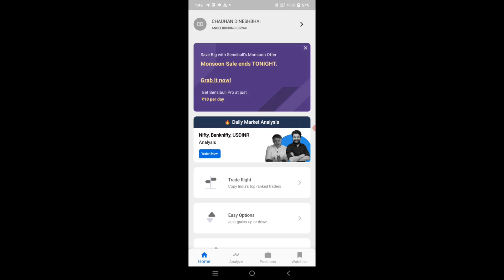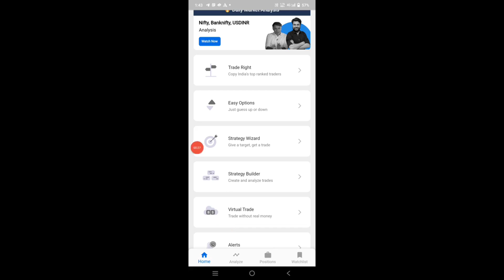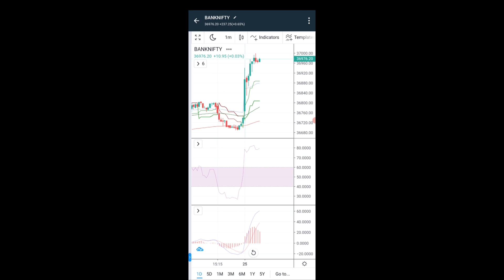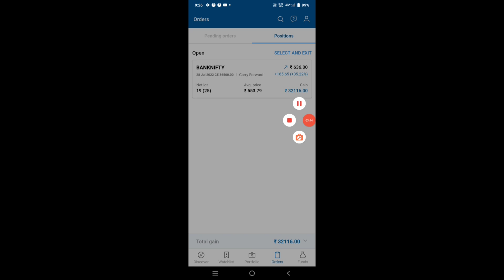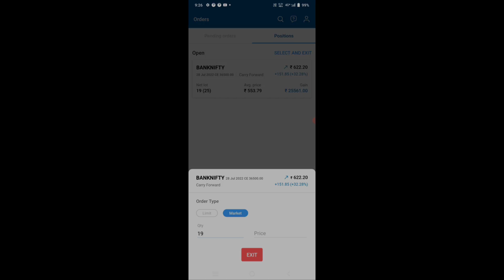Option Chain की मदद से ट्रेडिंग करना सीखे | Option Trading Strategy | Option Chain for beginners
hamne aapko is video me bataya hai ki kese app sensibull App ka upyog karke option chain Dekh sakte hai or trading Strategy bana sakte hai agar apko video acha lage to hame subscribe kare dhanywad.

[your qvery]

option trading se Paisa Kaise kamaye
option chain Kya hai
option chain Dekhna sikhe
option chain se trading Strategy Kaise Banaye
share market for beginners
option tradin
sensibull App
sensibull App for beginners
sensibull App Kaise use kare
trading Analysis Kaise kare
online Paisa Kaise kamaye
online Earning class
online Earning video
New option Trading strategy
option Trading 2022
stock market 2022
stock me investment kaise kare 2022
share market me investment kaise kare 2022
investment Application 2022
investment 2022
invest kaha kare 2022
invest kaha kare
online earning